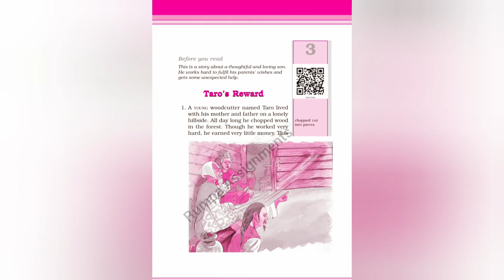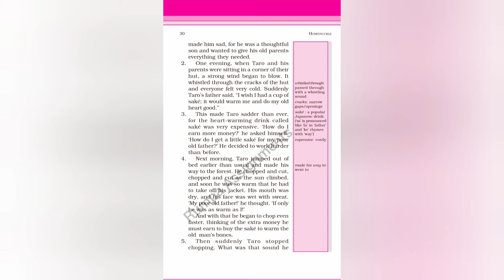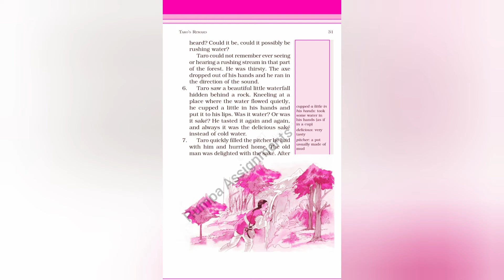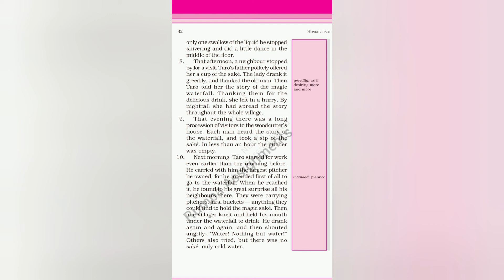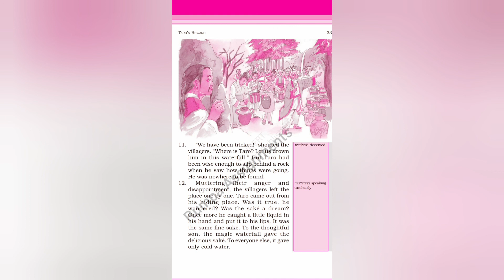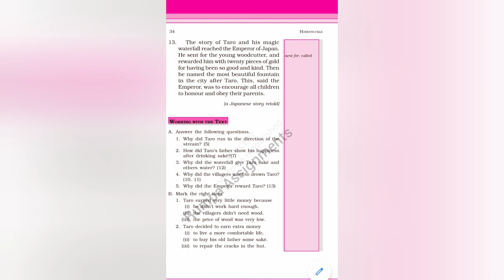Taro's Reward - Honeysuckle Class - 6th हिन्दी में Chapter - 3 in Hindi